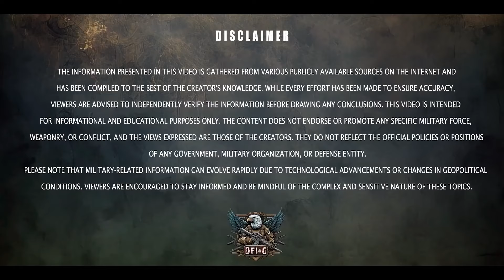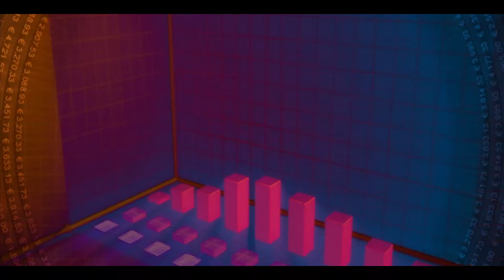Why Pakistan Can't Sell JF-17 to Iran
In this video, we explore the complex factors preventing Pakistan from selling the JF-17 Thunder fighter jet to Iran. Despite Iran's interest, several political, diplomatic, and strategic hurdles make this deal challenging.

Iran to Buy JF  17 from Pakistan
iran jf 17
iran jf 17 pakistan
iran jf 17 thunder
iran to buy jf 17
iran request for jf17 block III
Iran to get JF 17
CAC/PAC JF-17 Thunder